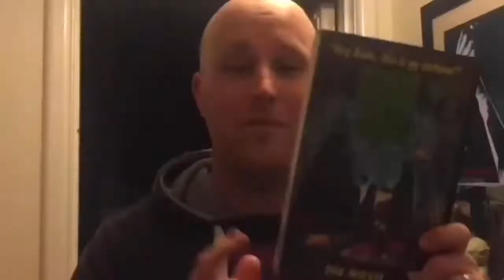Chip N Dale Rescue Rangers (2022) Movie Review